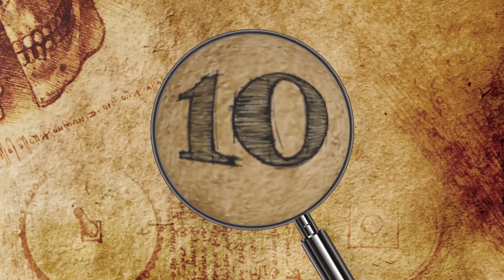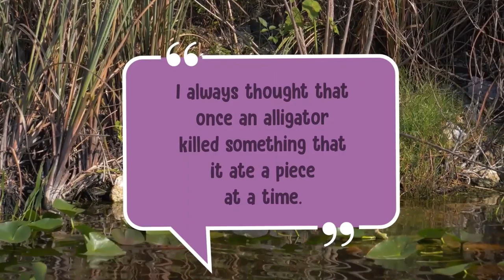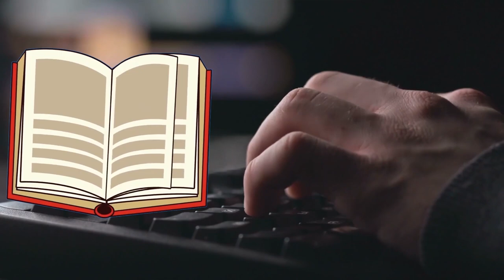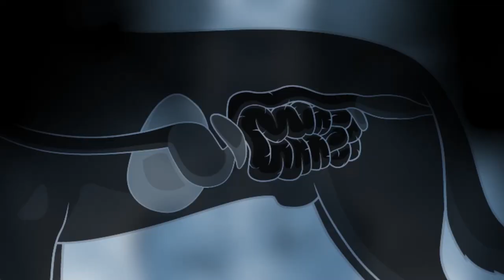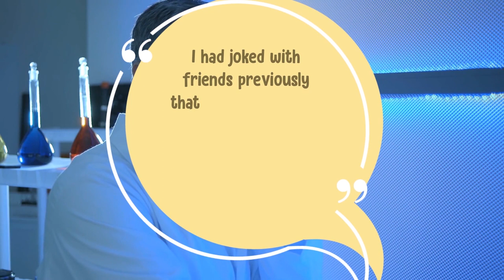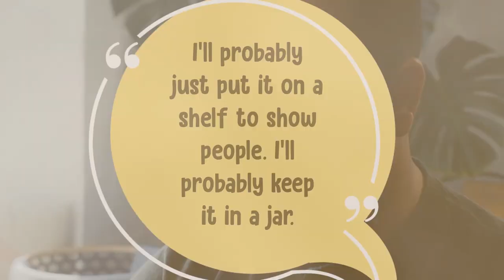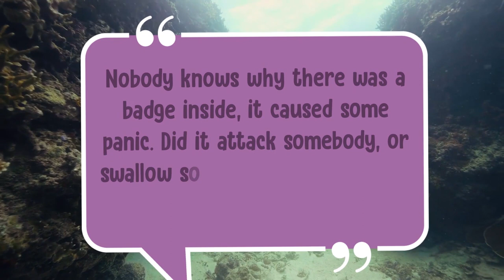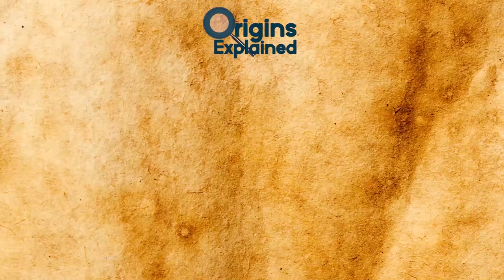10 Weirdest Things Found Inside Animals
From Barbie accessories to human fingers, here are 10 of the weirdest things found inside animals.

10. Rubber Ducks
Nong Aom, a pet parent who lives in Pattaya, Thailand, rushed her two-year-old American bulldog named Devil into emergency care after he started retching. Nong noticed that most of the 50 rubber ducks she had recently purchased as decorations were missing, and developed the sneaking suspicion that Devil had eaten them. Before they walked out the door, the dog coughed up a chewed rubber duck and vomited five more. That’ll do it.

9. A Belly Full Of Rocks
In 2014, a Plano, Texas resident noticed his pet frog Kermit, eating the ornamental rocks that lined the bottom of his cage. The concerned pet parent’s suspicions proved true when he took Kermit to the vet and an x-ray revealed that the amphibian’s stomach was chock-full of rocks.

8. An Entire Deer
Alabama resident Mandy Stokes nabbed the world record for the largest alligator ever hunted in 2014, when she shot and killed a 15.75-foot (4.8 meters), 1011-and-a-half-pound (459 kg) gator with her family’s help.

7. A Barbie Banana
A woman in Missouri noticed that her granddaughter’s bearded dragon, named Dragon, wasn’t eating. So she took him to local veterinarian Andrew Rambo at the Gladstone Animal Clinic. Rambo couldn’t figure out with the naked eye what was wrong with the friendly reptile, so he recommended an x-ray, which seemed like an extreme measure to the grandmother at first. X-rays are expensive!

6. Shish Kebab
Marley, a German shorthaired pointer, is one of those dogs who never fully outgrows their mischievous puppy phase. Marley went to the vet pretty often for eating weird stuff. “I quit encouraging his owner that he would grow out of it when he recently turned 6,” Gulf Breeze, Florida-based veterinarian Tim Gossman, who treated the dog, wrote in his 2014 “They Ate What?!” contest entry.

5. A Human Finger
In mid-2012, Idaho resident Hans Galassi lost four fingers in a freak wakeboarding accident on a remote lake in the northern part of the state. He spent the next few months in physical therapy and rehabilitation, learning how to live without the fingers.

4. A Live Bomb
While gutting a three-foot (0.9 meters) long squid for a customer at his fish market in Guangdong, China in early 2013, a man known only as Mr. Huang discovered a live bomb in the animal’s stomach. He immediately called the police and reported the eight-inch (20.3 cm) explosive. Officers took the bomb away and detonated it in a controlled explosion.

3. Live Turtles
The YouTube channel Wilderness Life is dedicated to making videos about surviving in nature, with a special focus on primitive cooking. They have a warning that they have graphic videos that might be upsetting to some people because they are all about hunting and cooking animals that they find and hunt in the forest.

2. A Badge
Fisherman Arnold Constantino made the catch of his life one morning in April 2017, when he netted an enormous grouper fish off the Philippine coast. Measuring seven feet (2.1 meters) long and weighing over 441 pounds (200 kg), it’s likely the largest such fish ever caught in the region.

1. Beach Towel
Monty the Python (get it??) was hanging out with his family in the yard when they noticed that he was acting strangely. Daniel from Australia had had Monty for over 16 years and he looked bigger than usual. Quickly the family noticed that a towel which was laid on the ground wasn’t there anymore.